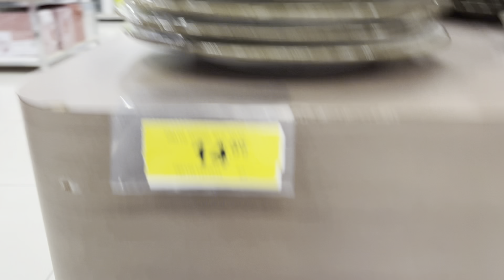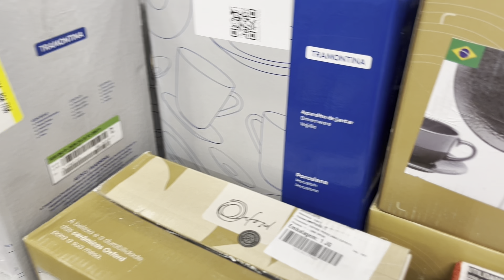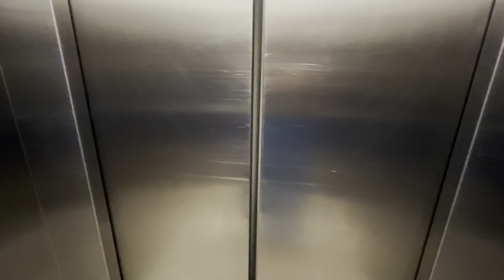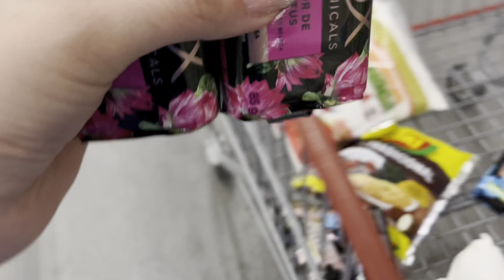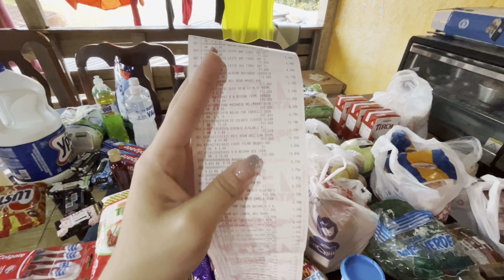COMPRAS DO MÊS, APROVEITAMOS A PROMOÇÃO DA HAVAN, MINHA ROTINA...